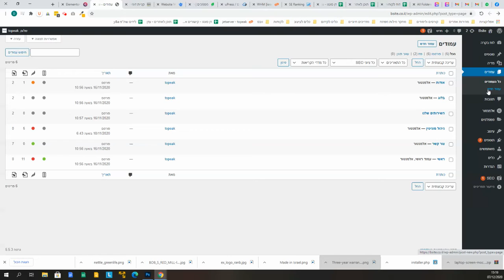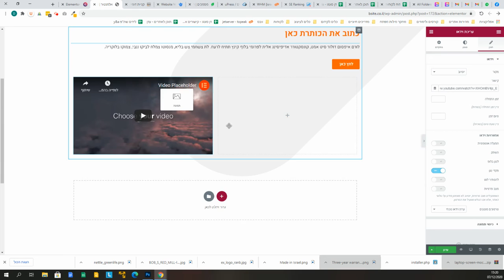בניית אתרים באמצעות אלמנטור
בסרטון הקצר הזה אנחנו מראים איך אנחנו בונים אתר אינטרנט ובמקרה הזה עמוד פנימי באתר שלנו באמצעות אלמנטור
תוכלו לצפות במדריך המלא באתר שלנו

בהצלחה!